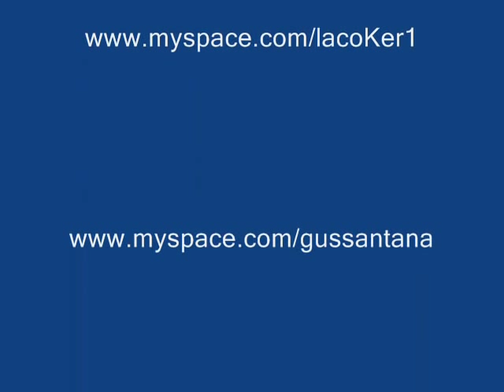Stevie Nicks Stand Back ( Rock Cover By Elena Cocker & Gus Santana )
A Stevie Nicks Cover from a great song witha a more hard rock flavor with the help from the amazing singer Elena Cocker ..
rock on !!